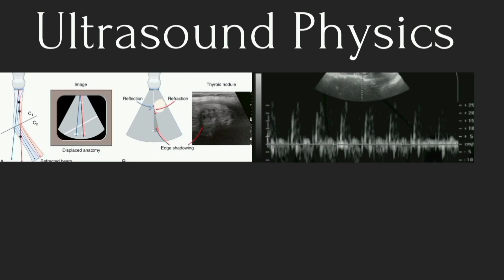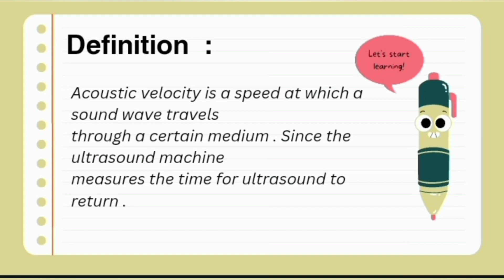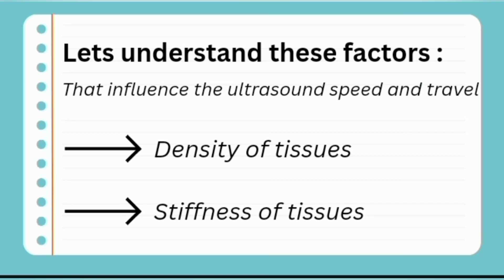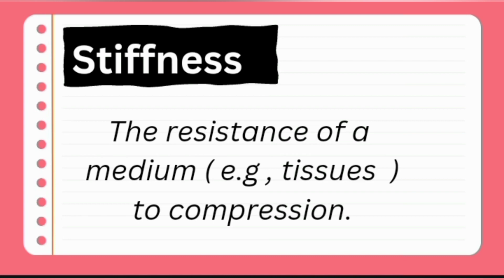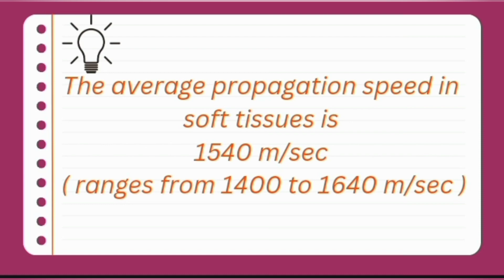Ultrasound course in urdu lecture 9 | Acoustic Velocity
Welcome to Radiology Foreage

Ultrasound course

Ultrasound physics
lecturer # 9

Acoustic velocity  of ultrasound

for watch my more informatic videos click on these links which are given as below
ultrasound course

Ultrasound  physics

lecture 2

Lecture 3

Lecture  5

Lecturer 6

Focusing of ultrasound

Use of ultrasound during pregnancy

What are major fetal malformations in early gestation

What is Transvaginal Scan?

Lecture # 8

Acoustic impedance of ultrasound